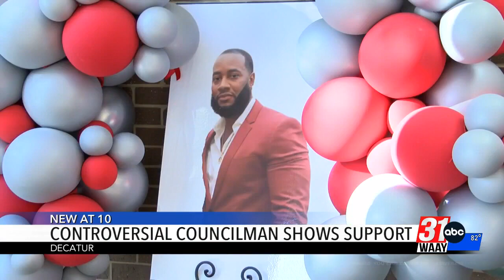Controversial Councilman Shows Support